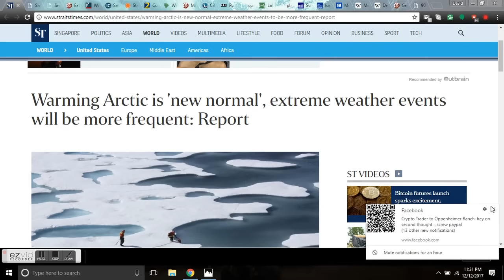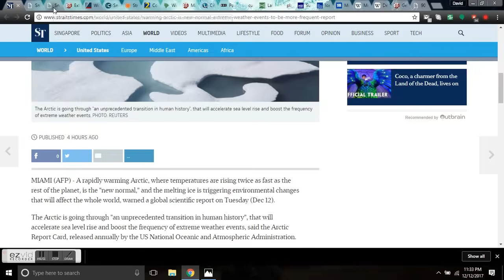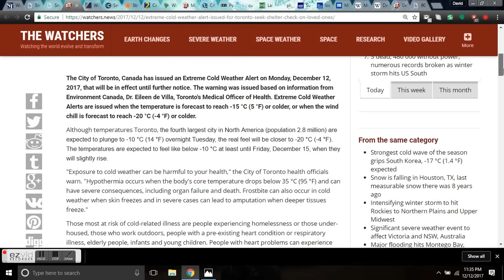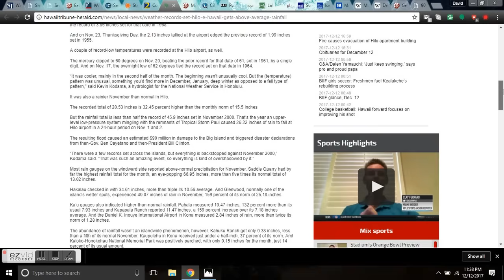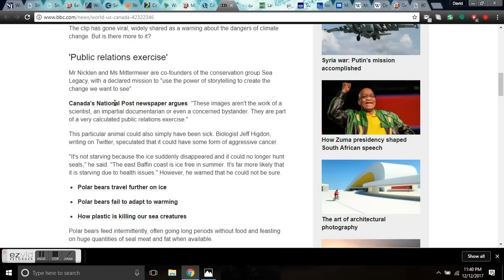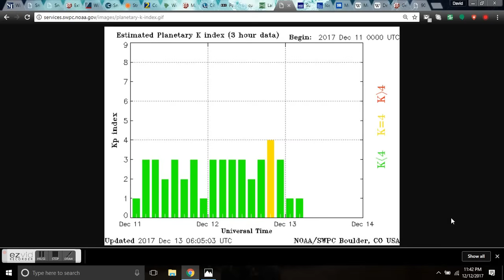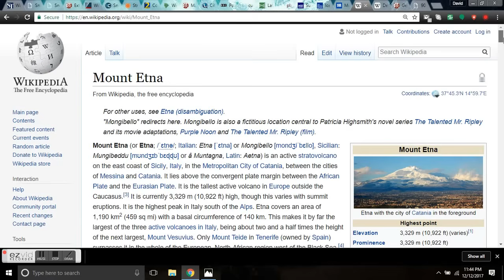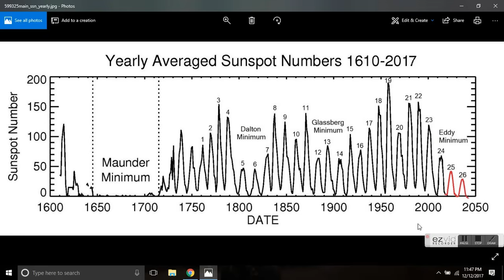GSM Update 12/13/17 - Arctic Fear Mongering - Volcano Update - Geminid Meteors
Warming Arctic is 'new normal', extreme weather events will be more frequent: Report

Snow Cover Maps Nov 12th to Dec 12th 2017
Snow Cover Maps Nov 12 to Dec 12th 2016

Extreme Cold Weather Alert issued for Toronto, seek shelter, check on loved ones.

Strengthening cyclone Urduja to bring life-threatening flooding to the Philippines this week.

Cobb, Carroll counties set record snowfall during Friday's storm

Weather records set in Hilo as E. Hawaii gets above-average rainfall.

Citrus crop declines continue, making case for fed aid

Polar bear video: Is it really the 'face of climate change'?

Iceland's Most Dangerous Volcano Appears to Be Waking Up, Prompting Officials to Raise Alert.

Bitcoin: 17NV3vtcQhRnsRnjckCcYkKVEUcnirKQ62